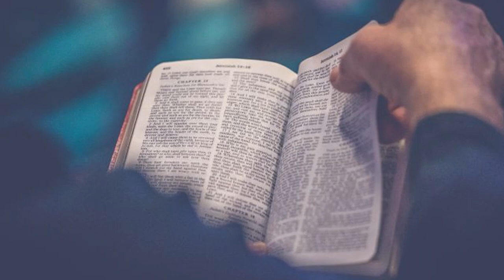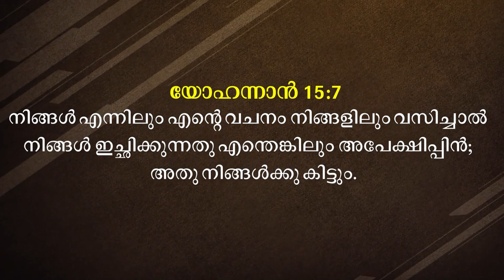എപ്പോഴാണ് നമ്മിൽ ദൈവ പ്രവർത്തി നടക്കുന്നത് Christian | Short Message Malayalam | Pastor Roy Henry